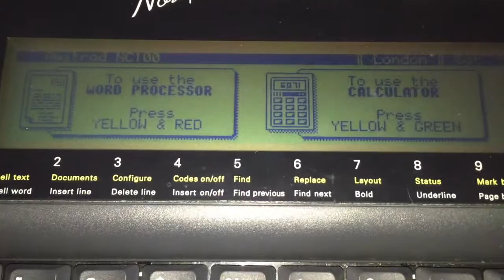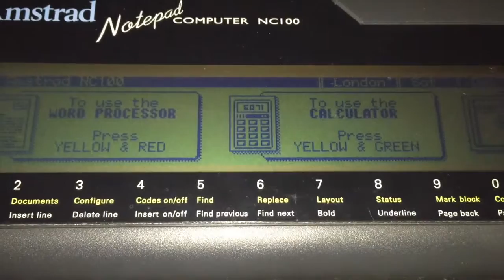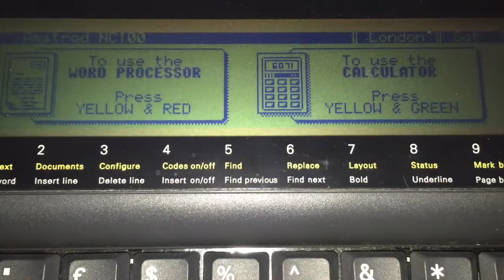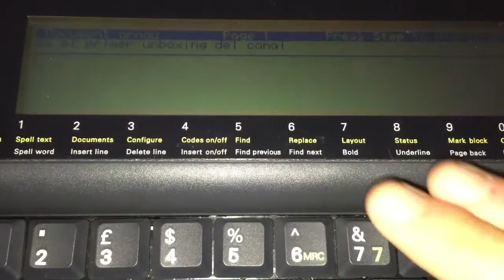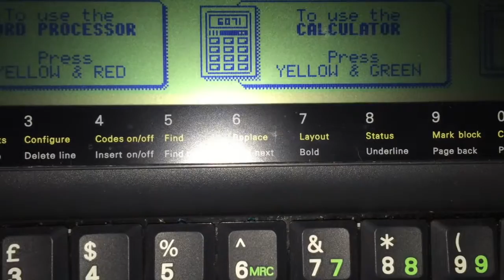Amstrad NC100 Notepad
Primer unboxing del canal, un ordenador portatil Amstrad NC100 del año 1992. The Amstrad NC100 Notepad was an A4-size, portable Z80-based[1] computer, released by Amstrad in 1992.